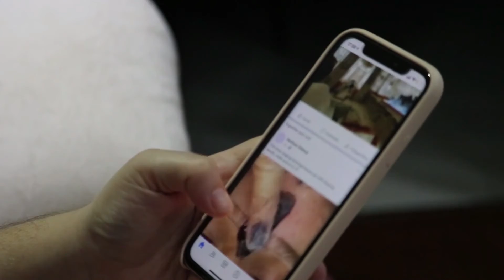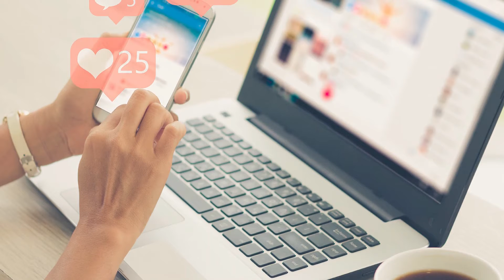FACEBOOK DESCARTA ATAQUE A SUS REDES FUE ERROR DE ELLOS MISMOS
Facebook descartó que el apagón mundial de sus servicios durante seis horas el lunes pasado fuese provocado por un ataque informático y lo achacó a un error técnico causado por la propia compañía.